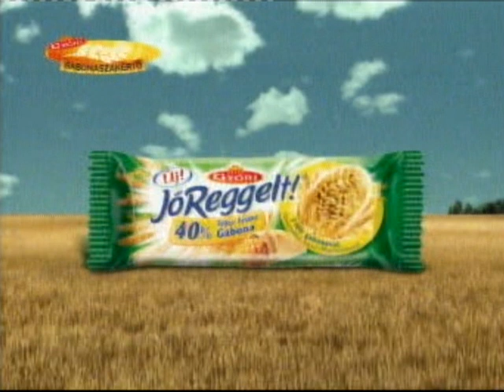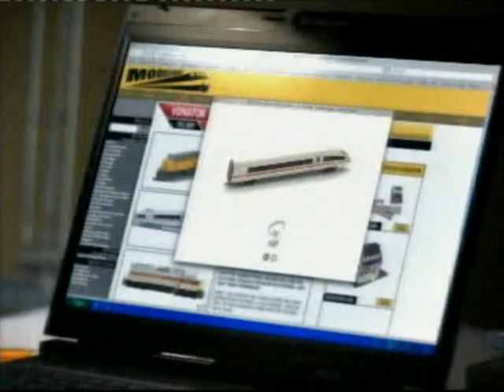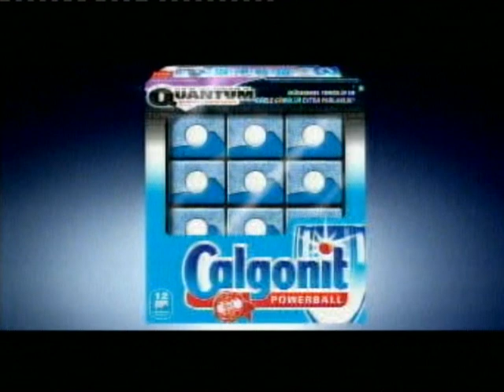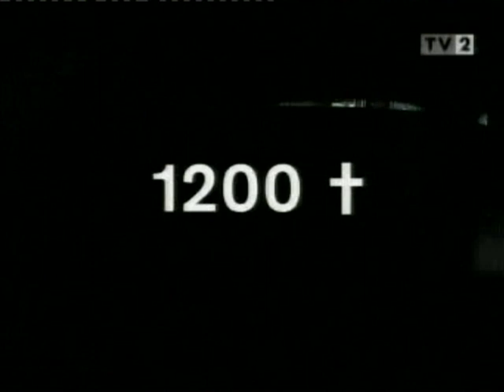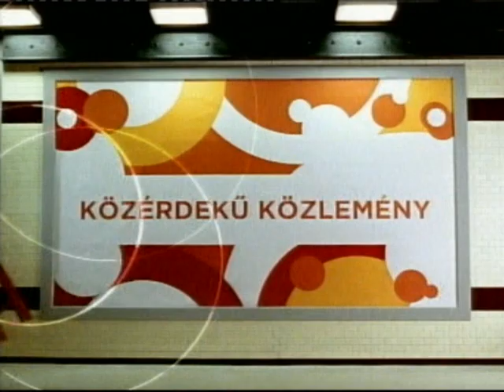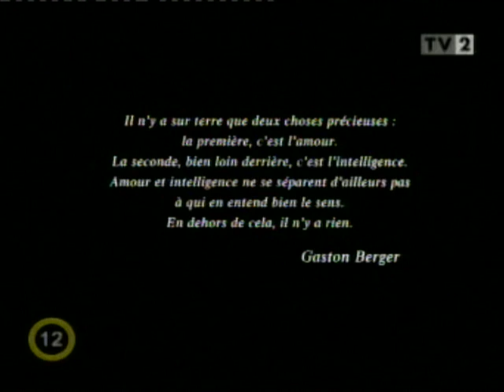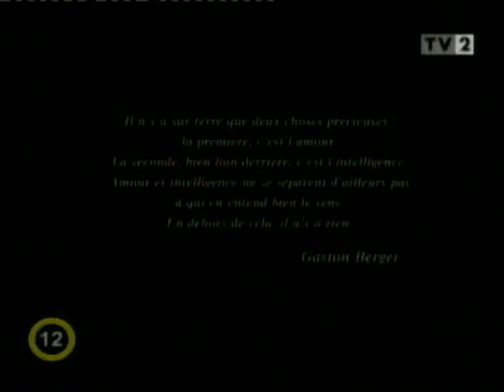TV2 2008 július 18. Az apám (film kezdés előtt)